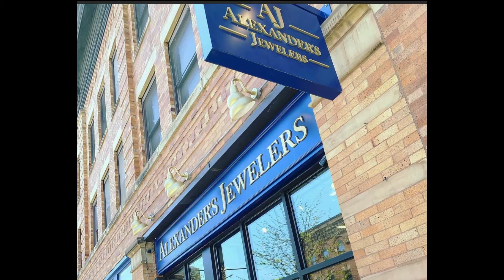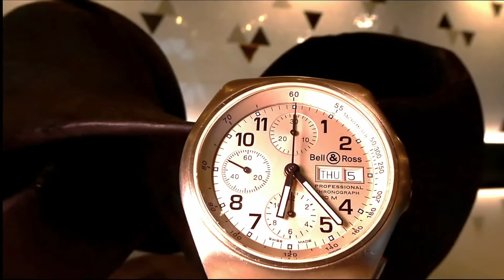Alexanders Jewelers (part 3)